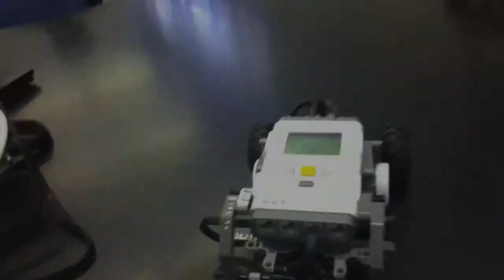Pirate Ship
our ship...!